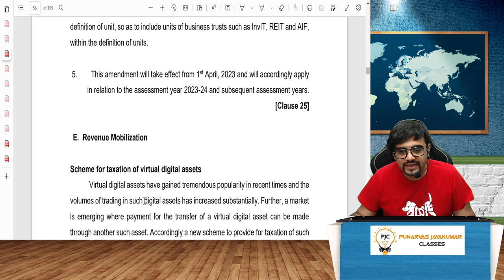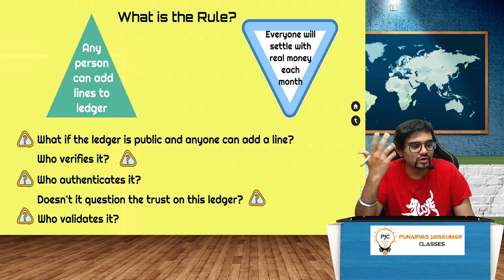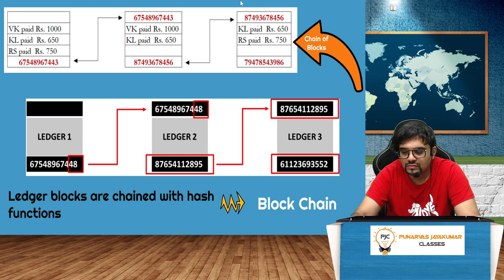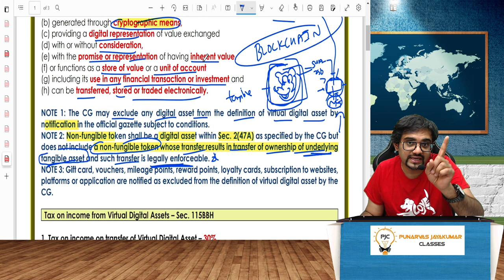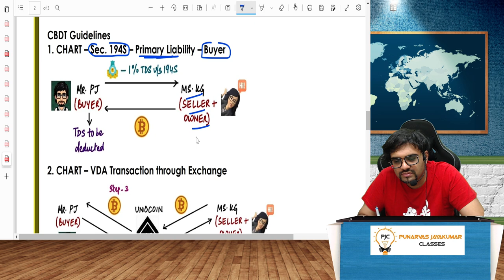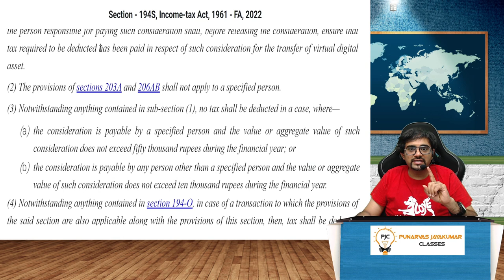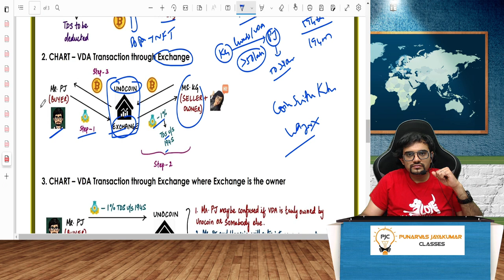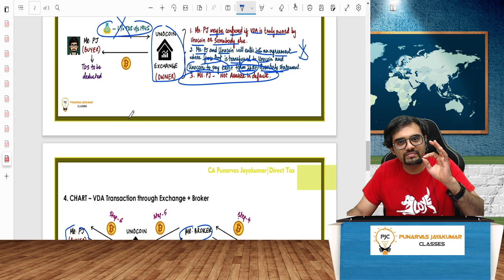DEMO-4| Taxation of CRYPTOCURRENCY (VDA)|4 Marks Guaranteed in May 23| CA/CMA Final DT|Imp Amendment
4 Marks Guaranteed in May 23| CA/CMA Final DT| Taxation of Virtual Digital Asset|Important Amendment | CA Punarvas Jayakumar Classes